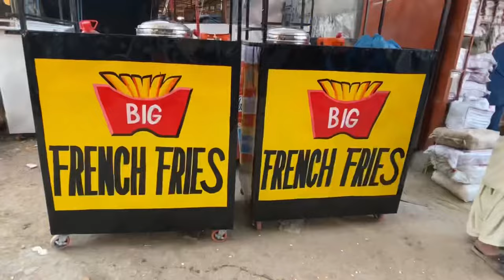French Fries Stall | Earn 40,000 Monthly | @hammadfoundation Rozgar | Must Watch | Karachi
Hammad Foundation Rozgar for people who are unemployed. We provide them earning setups and help them come out of poverty. Say no to one time help and ration culture.

Hammad Foundation is a social work team which works in Pakistan.
•VISION: From Poverty To Prosperity
•MISSION: To Rule Out Poverty From Pakistan And Work For The Betterment Of People.